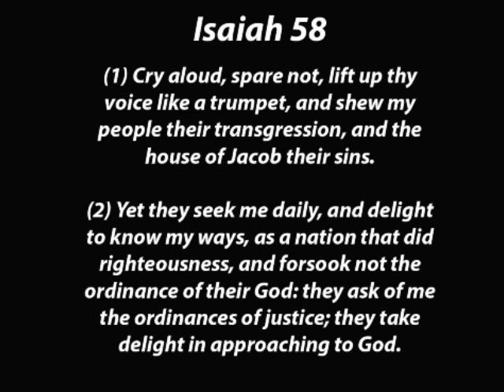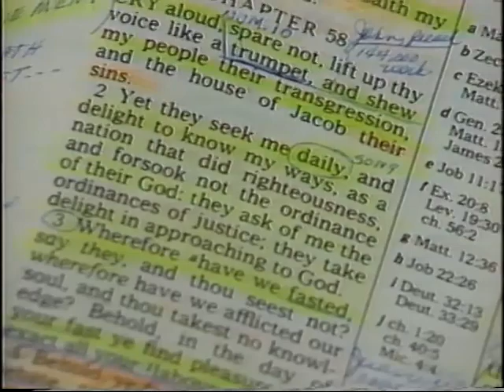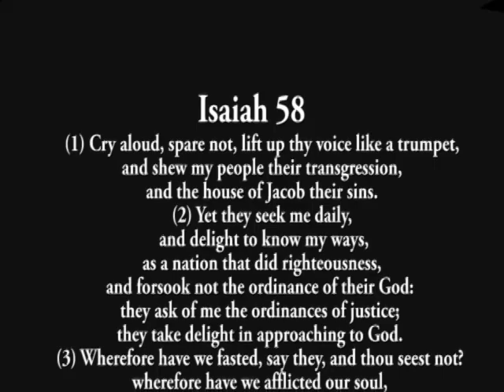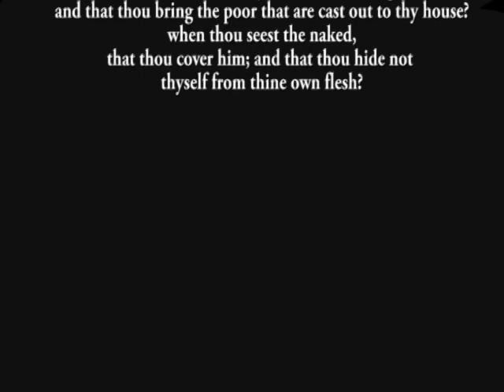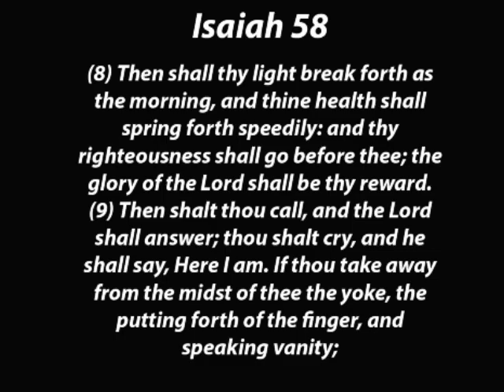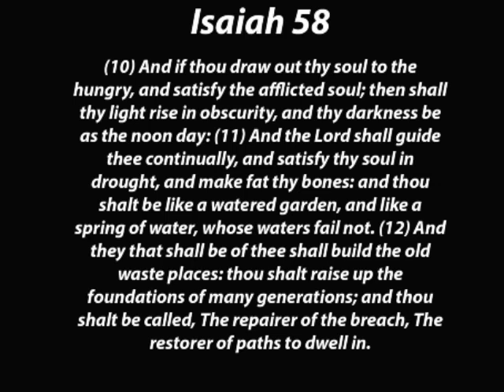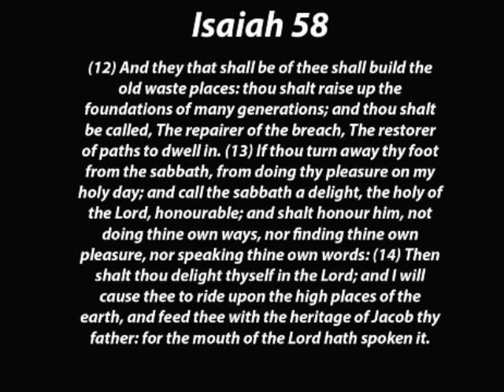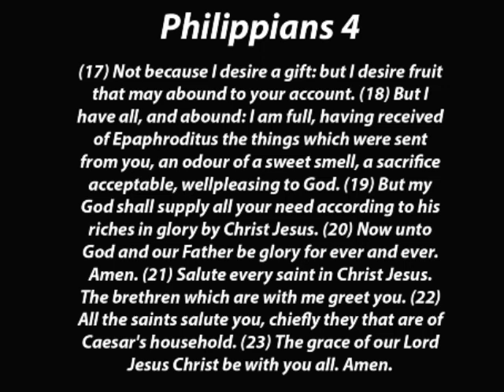My Burden is Light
"Take my yoke upon you, and learn of me; for I am meek and lowly in heart: and ye shall find rest unto your souls. For my yoke is easy, and my burden is light." (Matthew 11:29-30)